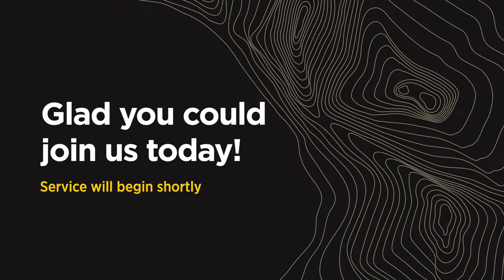04/14/24 | "Finding Hope" | Juan Nava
English Service
04/14/24 | "Finding Hope" | Juan Nava
Glad you could join us!

Light of The Valley Church exists to help people find hope & new life in Jesus Christ.